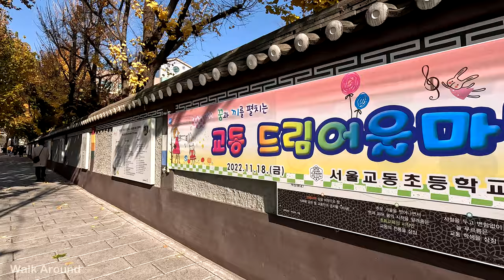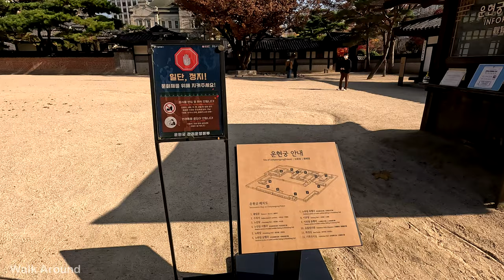【4K60】 Seoul, South Korea - Unhyeongung (Unhyeongung Royal Residence) Walking Tour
Hello, this is Walk Around.

Today, I will walk around Unhyeongung (Unhyeongung Royal Residence) in Seoul, South Korea. Location information is as follows.

Here is the information about Unhyeongung (Unhyeongung Royal Residence) from Wikipedia

Unhyeongung (Korean: 운현궁; Hanja: 雲峴宮), also known as Unhyeongung Royal Residence, is a former Korean royal residence located at 114-10 Unni-dong, Jongno-gu, Seoul, Korea. It was formerly the residence of the Heungseon Daewongun a prince regent of Korea during the Joseon Dynasty in the 19th century, and father of Emperor Gojong. Gojong himself also lived in this residence until age 12 when he assumed the throne. It is currently a museum and is open to the public free of charge.

The site dates from the 14th century. Early buildings were damaged or destroyed during the Japanese invasions of Korea (1592–1598), but some of the early construction remains. Under the direction of Queen Mother Jo, Unhyeongung was converted into a grander complex with four gates.

Although the residential complex was taken from the Heungseon Daewongun's descendants under Japanese colonial rule, it was returned in 1948, and in 1993 they sold it to the Seoul government. It subsequently underwent three years of renovations to restore it to its earlier appearance.

Today's complex is smaller than its previous extent, as Duksung Women's University now occupies part of its grounds, as well as other smaller businesses including Unhyeon Kindergarten and Byeolhadang hanok guesthouse.

Hope you find our videos a good experience and support us by hitting the like button, commenting below, and subscribing, it means a lot to us and helps the youtube algorithm to spread them more.

The video has been uploaded in 4K60, so you will be able to watch it on 4K60 from any platform (PC/TV/Mobile/Tablet).

Filmmaking Gear List
- GoPro 10
- GoPro 9
- DJI Pocket 2 Creator Combo
- DJI OM 5
- iPhone 13 Pro

Accessory List
- SanDisk Extreme Pro Micro 256GB
- GoPro Suction Cup Mount (GoPro Official Mount)
- GoPro Camera The Handler Floating Hand Grip
- Dual Battery Charger + Battery (HERO9 Black)
- Battery Handle Grip for Gopro/DJI Pocket 2
- Anker Portable Charger, PowerCore Essential 20000mAh
- Anker Portable Charger, PowerCore Slim 10000 Power Bank